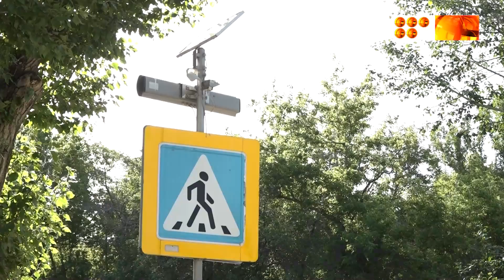Жаяу жүргіншіге жол бермесеңіз, автоматты түрде айыппұл арқалайсыз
Қарағанды мен Теміртау қалаларында арнайы камералар орнатылып, белгіленген жерлерден жол бермеген жүргізушілер қатаң бақыланады